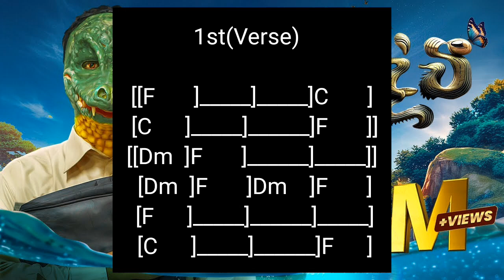Seedevi song(Chords කෝඩ්ස්)Edith by Harsha madhuwansha music